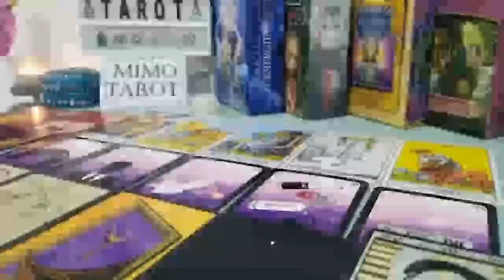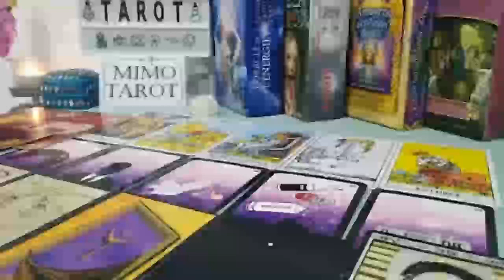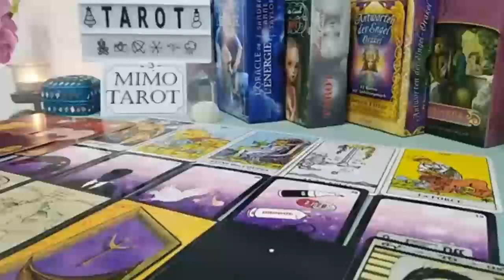Gemini Tarot Love Reading Finally Someone Understands !